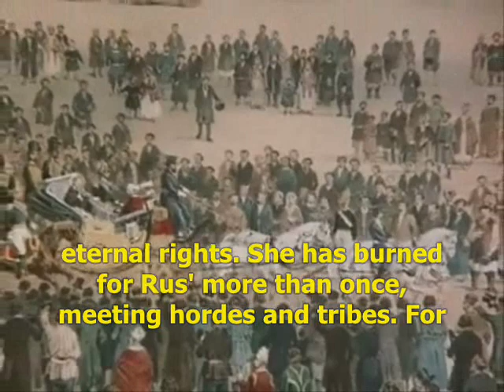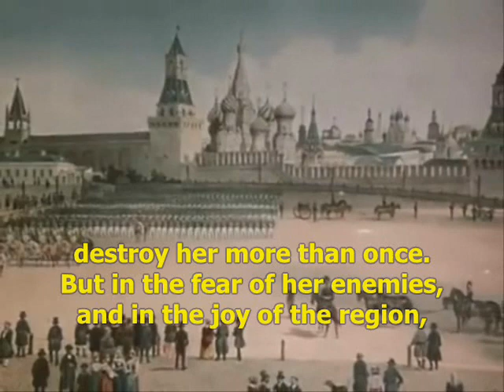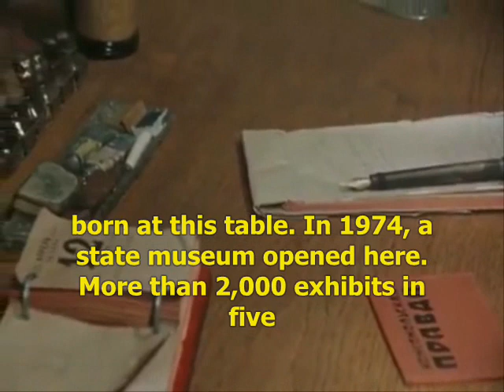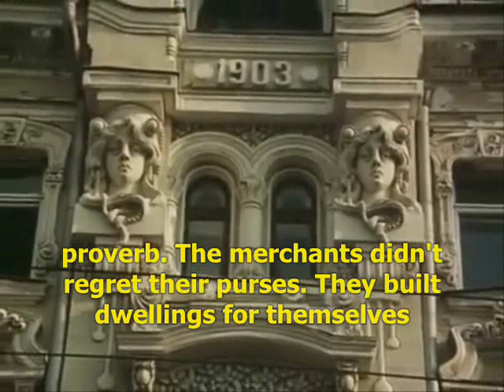Alexander Chertkov's mansion on Myasnitskaya Street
A segment from the 1983 educational film 'Moscow - Kirov Street'.